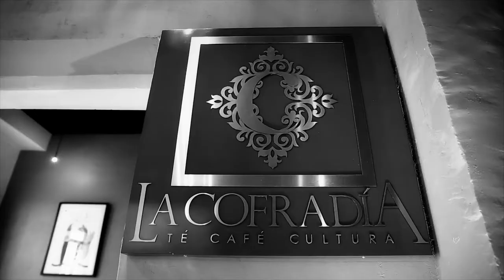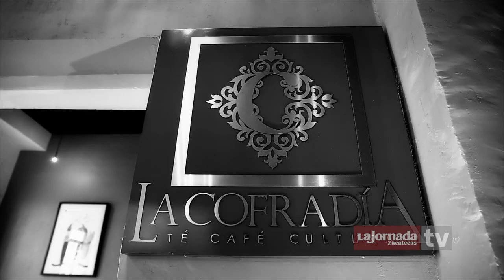Mesa Continua - Contexto electoral local/Ecocidio Cancún/Fondo Minero - Programa 77.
Dirección Gral.: Carmen Lira - Dirección Zacatecas: Raymundo C. Vargas - Coordinación: Benjamín Contreras/Carlos Navarrete - Cámara: Odín Salinas- Sonido directo: Paulina Robles - Edición audiovisual: Odín Salinas - Cortinilla: Paco López - Pleca: Odín Salinas.